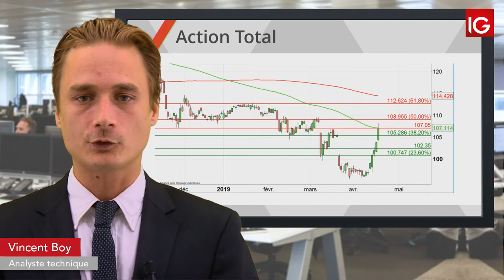Bourse - ESSILORLUXOTTICA, soutenu par Bernstein - IG 18.04.2019